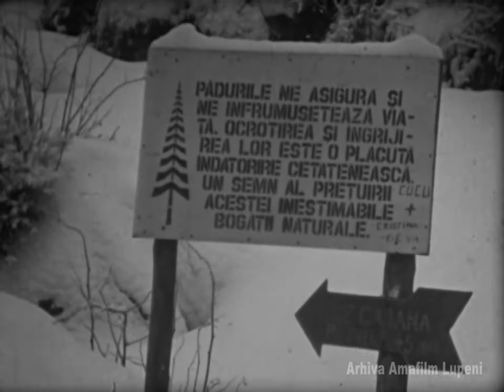Imagini Alpiniada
Filmări posibile de la Alpiniada seniori 1987 - Retezat

Material transferat de pe peliculă 16mm, la Muzeul Cineastului Amator și pus la dispoziție de Gheorghe Tarașof.